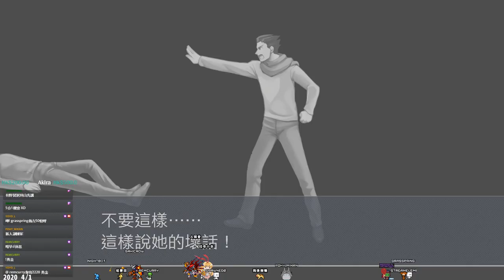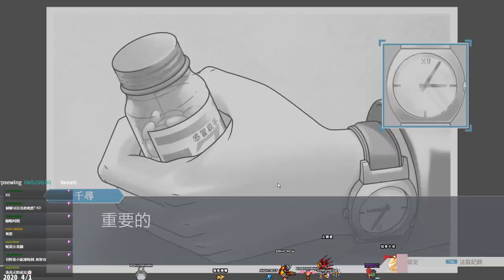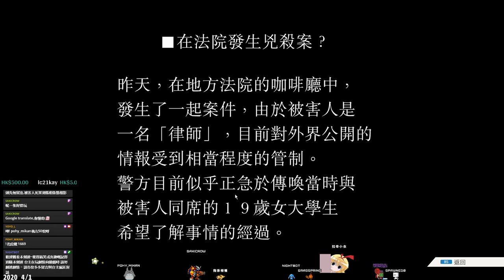【HK 逆轉裁判123 第3集 DAY 1】配音帶大家打官司 ＼2020/4/1直播紀錄／